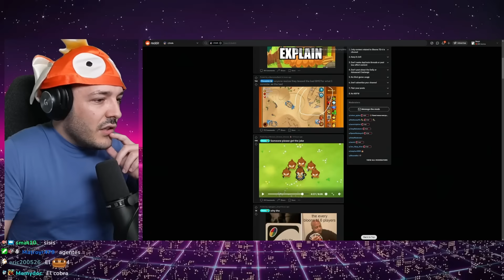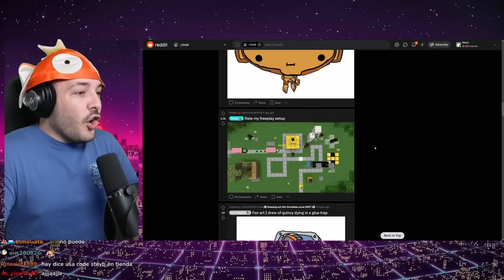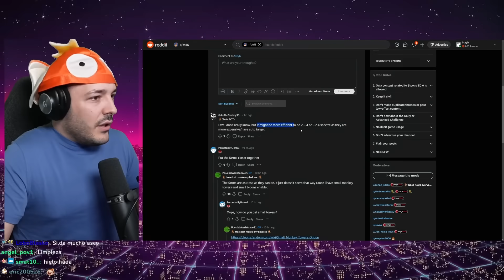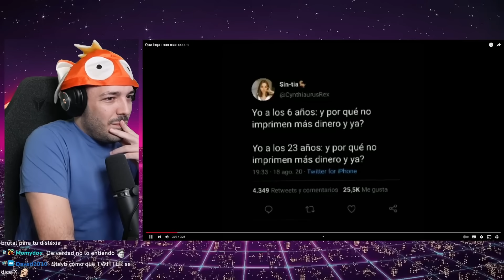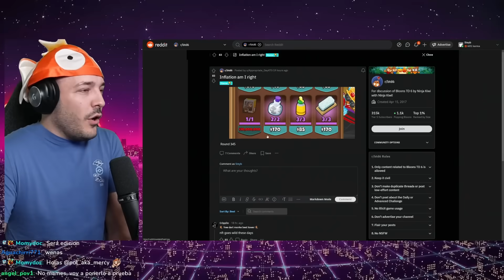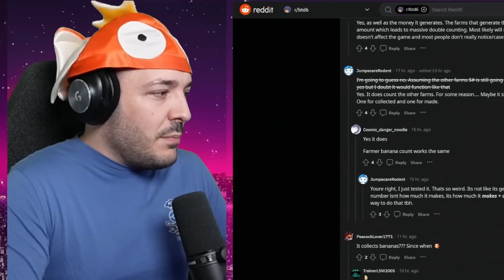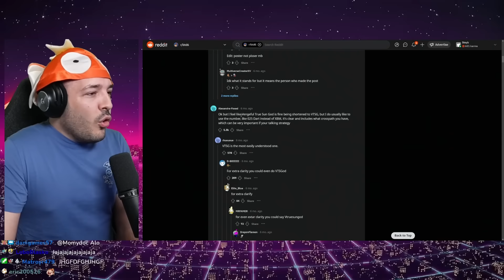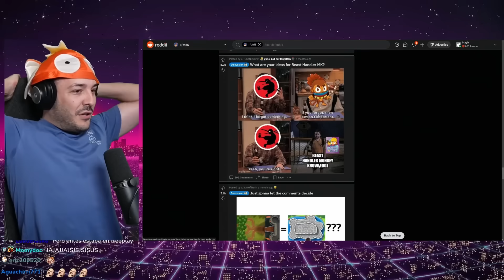¿¡ Deberían los Heroes tener CLASE !? | Bloons TD 6 Reddit